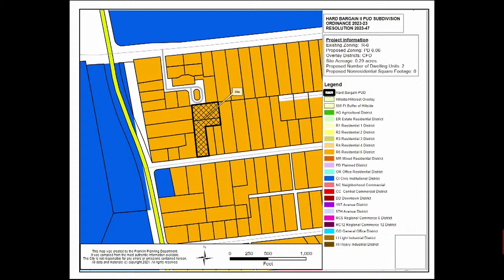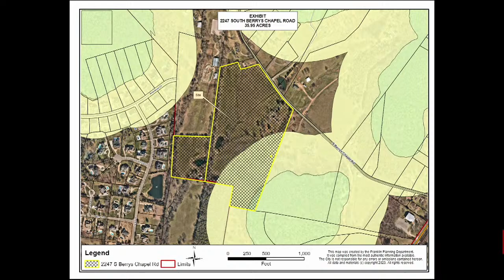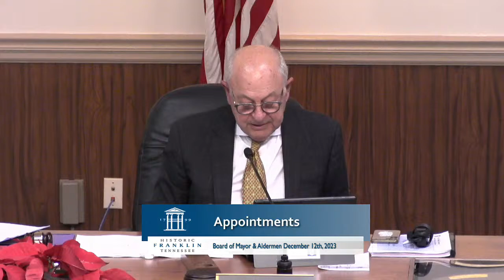City of Franklin, BOMA Meeting 12-12-2023